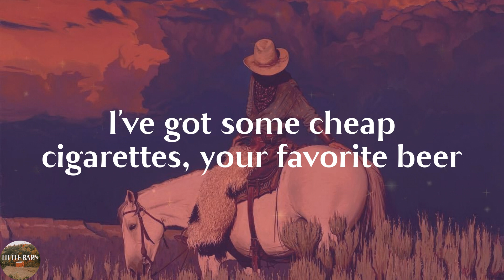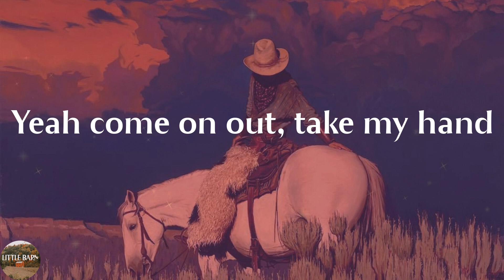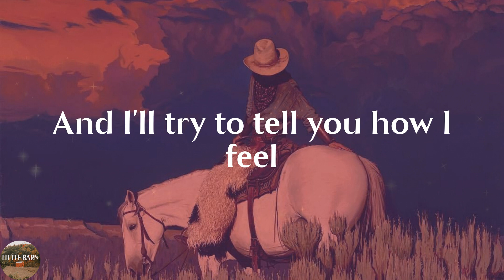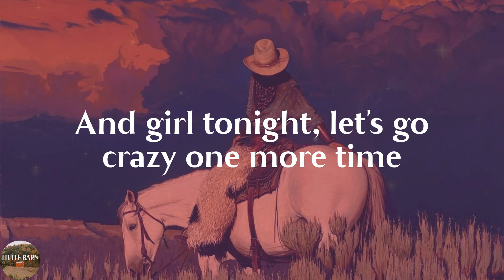Kip Moore - Crazy One More Time (Lyrics)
Crazy One More Time by Kip Moore lyric video

🔊Lyrics Crazy One More Time Kip Moore:
Come on out Mary Jane
I'm looking through your window pane
I heard the word, you're back in town
I've got some cheap cigarettes, your favorite beer
Girl wear the dress I always dream about, oh
We'll chase the moon, ride the stars
Find the muscle in this car
I know it's still got something left
Yeah come on out, take my hand
Feel my heart, girl understand
I gotta thunder pounding in my chest
Hey yeah, can't see you as nothing but mine
And girl tonight, let's go crazy one more time
We'll park the car, climb on the hood
Turn it up, when something good starts
Playing through these rusted doors
And in this sticky and sweet hair tonight
I'll kiss you girl 'til I get it right
'Cause I know that it'll lead to more
We devour rolling around
Where I'll gently lay you down
And I'll try to tell you how I feel
But you place your finger on my mouth
Whisper "Baby, no not now
The night is young and we still got time to steal"
With the engine burning through my jeans
I watch you fall fast asleep
And this small town sky fade from black to blue
And I'll wipe the tear from my eye
But you'll never know 'cause, baby, I'll smile
As I wave goodbye to you
I guess I'll always have this longing in my heart
And you'll have a place in me
But tonight there's a fire to start
In our red burning hearts
So you're all that I'll ever need
Yeah